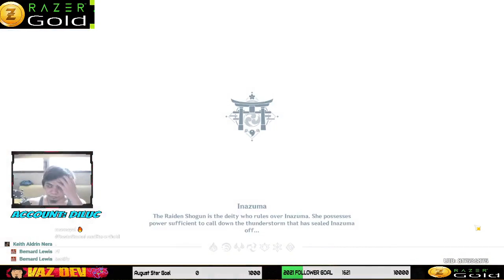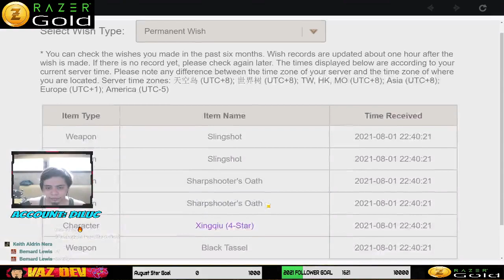ECQ PT.3. ��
ECQ PART 3. Naglalaro lang ako para sa Spiral Abyss. ��
You can help my channel grow by sharing, reacting, sending stars and donations thru GCASH (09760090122)!

08/06/2021